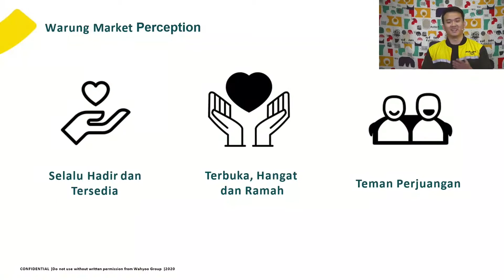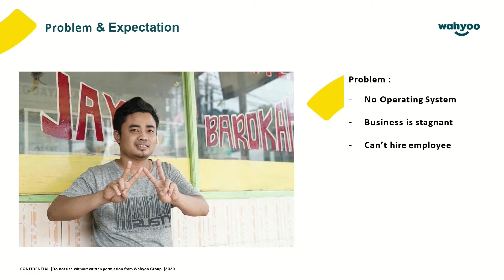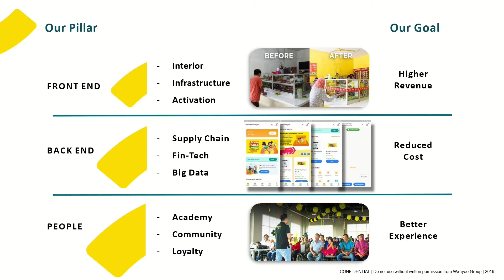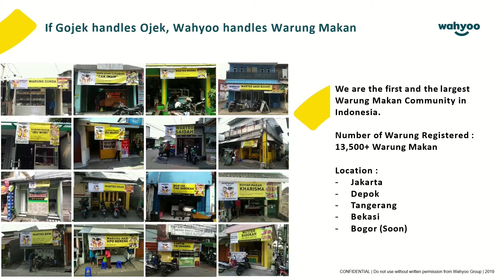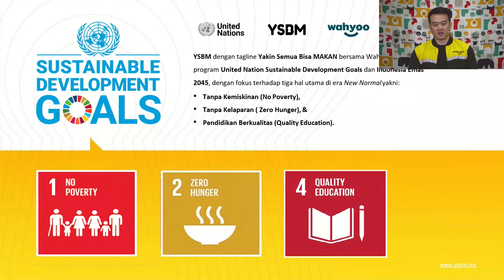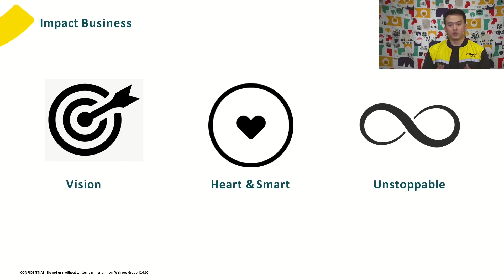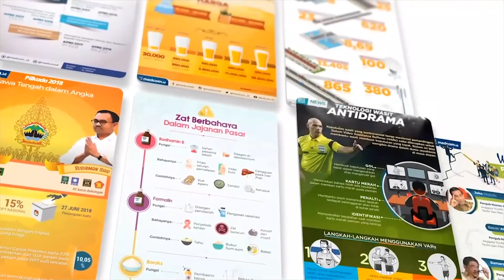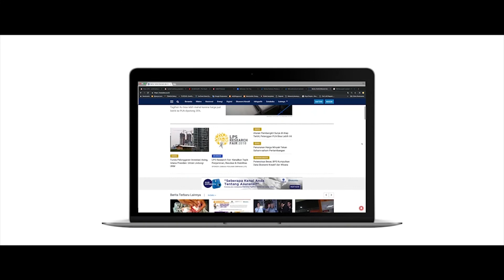[Short Talks] Warung: The Street Food Kings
The emergence of digital technology-based start-ups in the past decade has had a major impact on the way we produce and do business in general. There are many traditional elements in the business world that can be trimmed thanks to the right application of digital technology. Many of these start-ups are also collaborating with medium and small entrepreneurial partners and encouraging and empowering parties who have difficulty developing their businesses to move forward together. Throughout the pandemic, we are increasingly required to think creatively, work efficiently, and be able to answer various social problems that arise. How do you harmonize creative ideas, digital technology, and economic values, to overcome various social problems, especially amid the pandemic?

Let's hear the explanation from Peter Shearer, Founder of Wahyoo, about the digital platform he pioneered and how he manages more than 13,000 food stalls in the Greater Jakarta area and provides them with knowledge, convenience, and opportunities to become more technologically literate entrepreneurs.